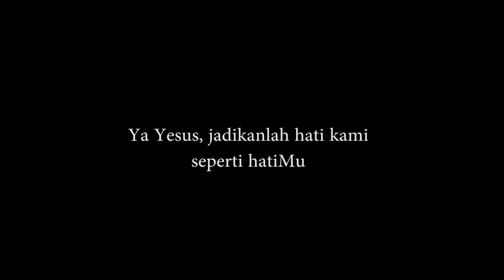Renungan Harian, Jumat Pekan Biasa XIV, 10 Juli 2020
Hari Biasa Pekan XIV

Doa Pembuka

Allah Bapa Maha Pengasih, Engkau menyerahkan diri-Mu kepada manusia dan menyatakan cinta kasih-Mu dalam diri manusia seperti kami, yaitu Yesus, Putra Manusia. Semoga hidup kami memancarkan syukur kami kepada-Nya. Sebab Dialah Tuhan, Pengantara kami, yang bersama Dikau dalam persatuan Roh Kudus hidup dan berkuasa, Allah, sepanjang segala masa. Amin.

Inilah Injil Yesus Kristus menurut Matius (10:16-23)

"Barangsiapa bertahan sampai kesudahannya, akan selamat."

Pada suatu hari Yesus bersabda kepada keduabelas murid-Nya, "Lihat, Aku mengutus kalian seperti domba ke tengah-tengah serigala! Sebab itu hendaklah kalian cerdik seperti ular, dan tulus seperti merpati. Tetapi waspadalah terhadap semua orang. Sebab ada yang akan menyerahkan kalian kepada majelis agama, dan mereka akan menyesah kalian di rumah ibadatnya. Karena Aku kalian akan digiring ke muka para penguasa dan raja-raja sebagai suatu kesaksian bagi mereka dan bagi orang-orang yang tidak mengenal Allah. Apabila mereka menyerahkan kalain, janganlah kalian kuatir akan bagaimana dan akan apa yang harus kalian katakan, karena semuanya itu akan dikurniakan kepadamu pada saat itu juga. Karena bukan kalian yang akan berbicara, melainkan Roh Bapamu. Dialah yang akan berbicara dalam dirimu. Orang akan menyerahkan saudaranya untuk dibunuh; demikian pula seorang ayah terhadap anaknya. Anak-anak akan memberontak terhadap orang tuanya dan akan membunuh mereka. Dan kalian akan dibenci semua orang oleh karena nama-Ku. Tetapi barangsiapa bertahan sampai kesudahannya, akan selamat. Apabila mereka menganiaya kalian di suatu kota, larilah ke kota yang lain. Aku berkata kepadamu, sungguh, sebelum kalian selesai mengunjungi kota-kota Israel, Anak Manusia sudah datang."
Inilah Injil Tuhan kita!
U. Sabda-Mu sungguh mengagumkan!